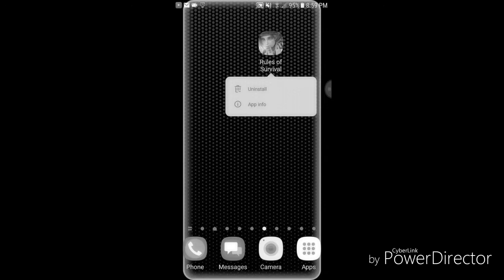19 kills | Duos with sam